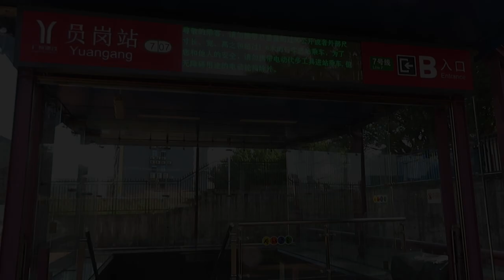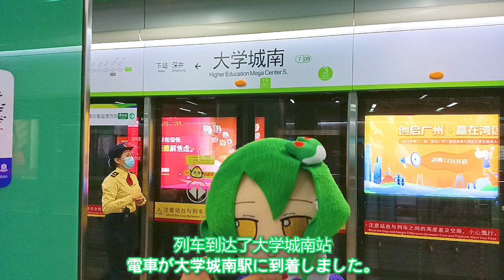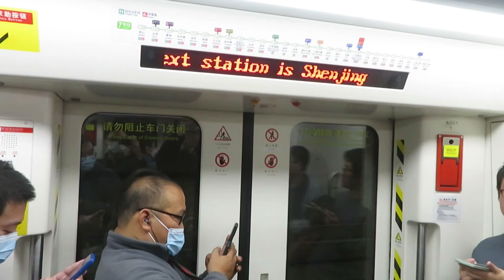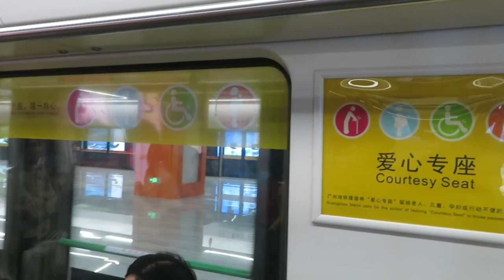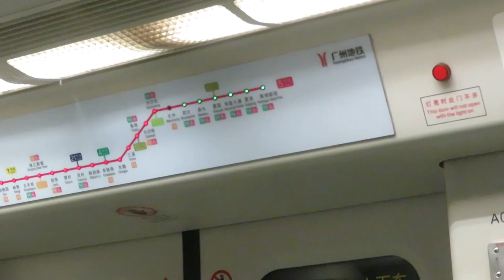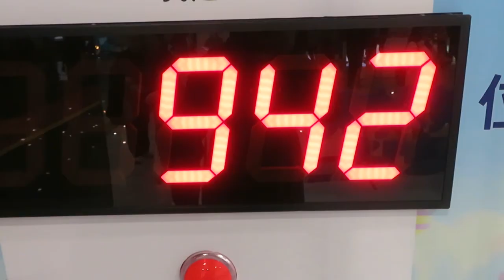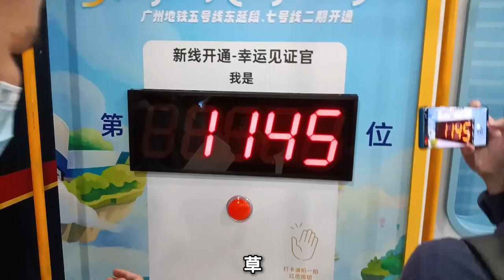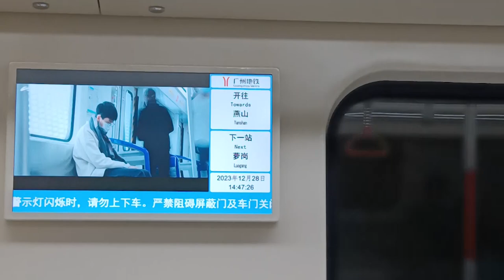【祝！新線開業】広州市営地下鉄5、7号線延伸区間 開業初日乗車記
広州市営地下鉄7号線（大学城南～燕山）と5号線（文冲~黄埔新港）の延伸区間は、本日開業されました。

Group Chat:
Tencent QQ（中国語できるの方はおすすめ）:
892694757